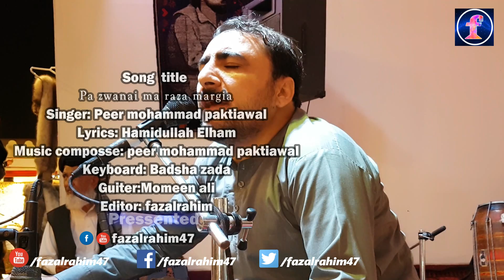Peer Mohammad NEW song ll Pa Zwanai Ma Raza Margia ll HD - 2018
Song: Pa Zwanai Ma Raza Margia
Singer:Peer Mohammad
Music composse:Peer mohammad
Lyrics: Hamidullah Elham
Keyboard:Badsha zada
Guiter:Momeen ali
Location:Globle Village- Dubai
Recorded and edited
fazalrahim
 Reuploaded will be reported! thanks